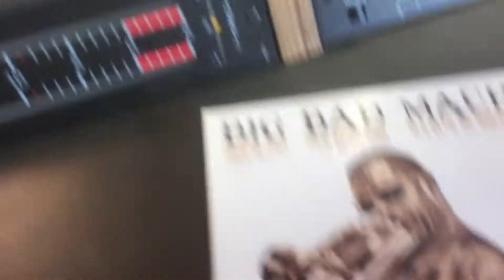THE MASON RACK BAND - Letter not a song @107.7 Radio Hagen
+++ Die Bandabteilung +++ Im Video ist "nur" der Kamera-Sound zu hören! Die Studio-Aufnahme als Audio auf der Radio-Homepage!